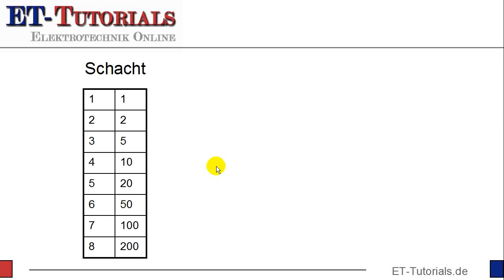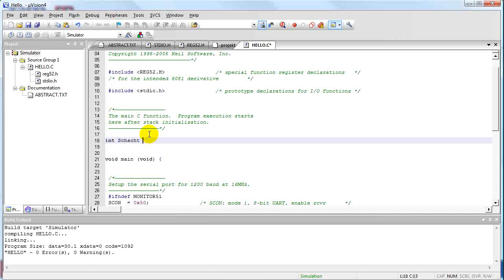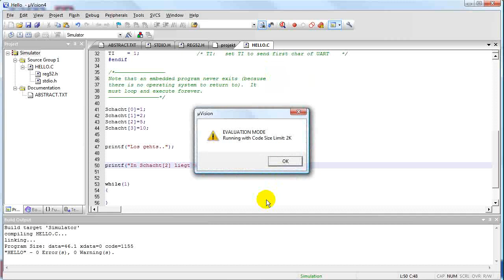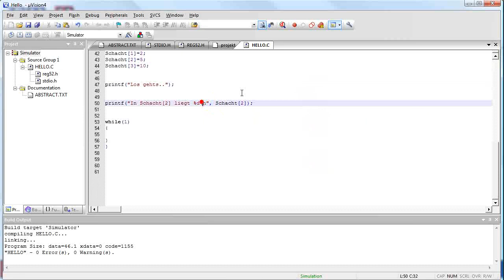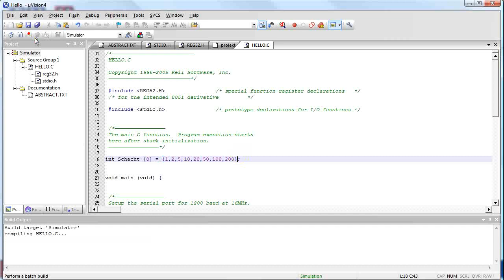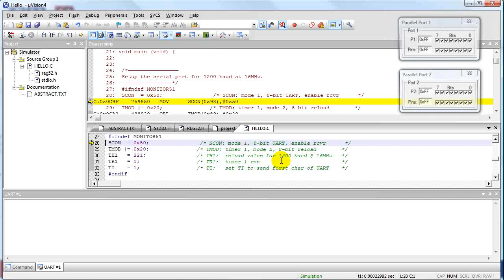Arrays.flv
Dies lässt sich einfach über sogenannte Arrays realisieren.

In einem Array lassen sich Daten gleichen Typs in einem Feld anordnen.

Die einzelnen Daten lassen sich dann über einen fortlaufenden Index ansprechen.

Also genau das, was wir brauchen.

Beim Kaffeeautomaten lassen sich die einzelnen Münzschächte durchnummerieren. Die Zuordnung Schacht-Nummer und Münzwert lässt sich dann über ein Array realisieren.

Im Video zeige ich die

    * Definition des Arrays
    * die Möglichkeiten der Initialisierung
    * und das Auslesen des Arrays